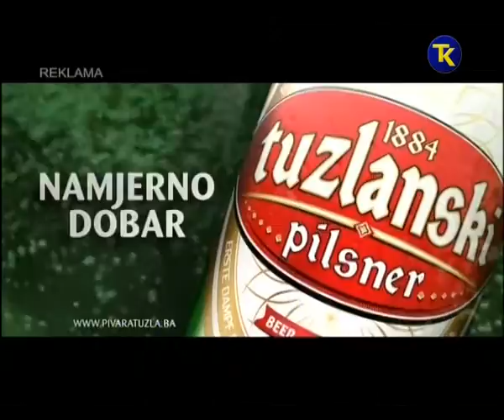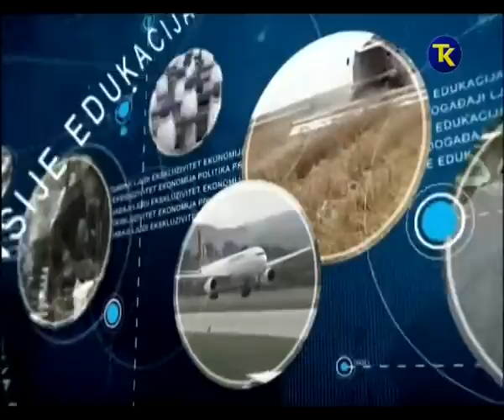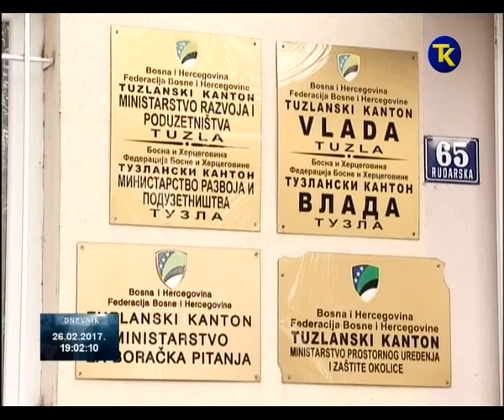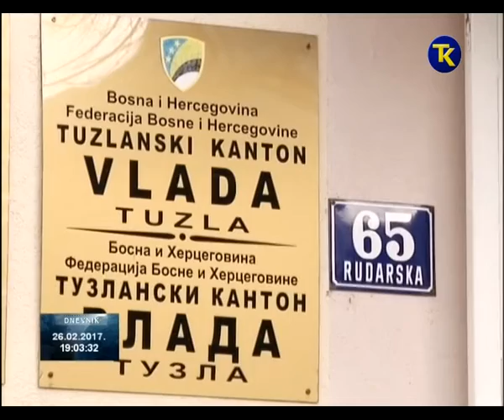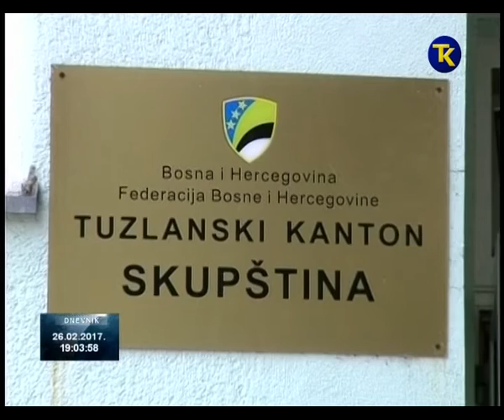RTV TK DNEVNIK 2 2017 02 26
DNEVNIK RTVTK